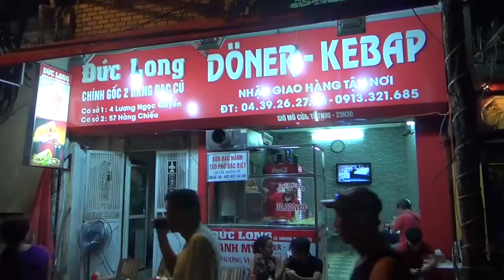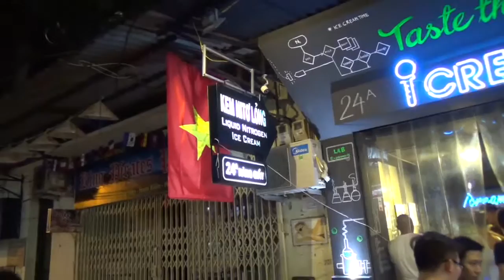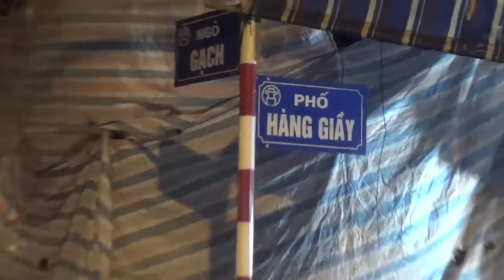Phố Đi Bộ (Hà Nội 09/08/2015)